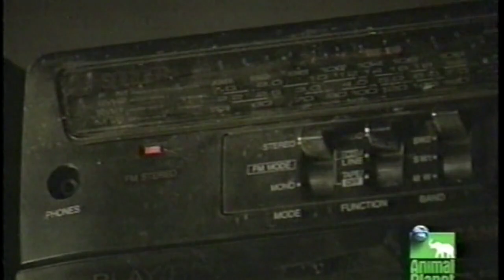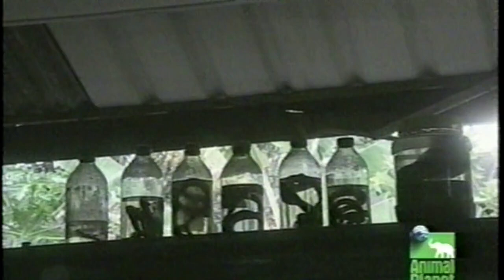O'Shea's Big Adventure S3E4 Venom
O'Shea's Big Adventure
A.K.A. O'Shea's Dangerous Reptiles
S3E4 Venom
Please let me know If you have episodes of O'Shea's Big Adventure that you would like to share!

The Russells viper (Daboia russelii) is a widespread venomous Asian with an extremely lethal and complicated venom. Obviously this situation has series ramifications when it comes to treating snakebites because victims can only be treated with the available antivenom. Russells viper antivenom is manufactured in Thailand and in India but not in Sri Lanka, which uses Indian antivenom to treat snakebites. Unfortunately the Indian antivenom does not address all the life-threatening aspects of the venom of the Sri Lankan race of Russells viper. Often Sri Lankan doctors are forced to administer large doses of Indian Russells viper antivenom, with all the inherent problems of hypersensitivity and allergic reactions which in themselves can be life-threatening, if the patient is to recover. Sri Lankan Russells viper venom can cause kidney failure and internal haemorrhages, including brain haemorrhage. Such a snakebite, especially in a rural situation, is a major medical emergency. Snakebite is also a very common accident in Sri Lanka, which, with a population of 19 million, suffers hundreds of snakebite fatalities each year. Many of these deaths are the result of people coming into contact with Russells vipers in the rice paddys during harvest time or when walking around the village after dark. The region with the highest incidence of Russells viper snakebite is the northern dry zone area around Anuradhapura, where someone living to the age of 70 has survived a 1 in 80 chance of being killed by a snake, but this dangerous snake is also found throughout the island and deaths also occur in the wet zone central region too. Mark visits the hospital at Anuradhapura in the company of snakebite experts Prof. David Warrell and Dr Ariaranee Ariaratnam, to see for himself the extent of the problem. He finds the hospital like a war zone with a continual stream of victims and patients sharing beds as the hospital staff fight to save their lives. Mark and Sri Lankan herpetologist Anslem de Silva then set out to capture Russells vipers from various locations across Sri Lanka for delivery alive to the new Herpetarium facility in Colombo. Here the ultimate aim is to produce a specific antivenom for Sri Lanka Russells viper bite from the venom of Sri Lankan Russells vipers, thereby increasing the efficiency of the available treatment and reducing the unpleasant side effects that resulted from large doses of Indian antivenom. Mark also investigates the history of traditional treatment of snakebite in Sri Lanka, even undergoing the medicine boat treatment himself.